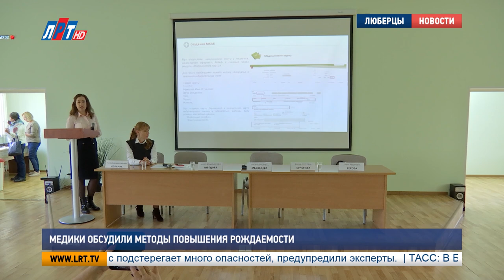Медики обсудили методы повышения рождаемости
Руководители и врачи женских консультаций Подмосковья встретились в Люберцах. Поводом стал семинар по организации эффективной работы этих медицинских учреждений. Его главная тема – методы повышения рождаемости.

Это один из актуальных вопросов современности. Врачи отмечают, что лучший возраст для рождения ребенка – от 20 до 25 лет. Однако, уложиться в эти сроки молодые люди сегодня не спешат.

Татьяна Мельник, главный врач Московского областного центра охраны материнства и детства:
«Наши молодые люди стараются получить профессию, потом как-то немножко себя реализовать в этой профессии для того, чтобы получить какие-то материальные блага. И только к 30 годам они ставят вопрос о рождении ребенка. К этому моменту наступает такой период, когда есть масса всевозможных сопровождающих заболеваний и сопутствующих проблем, которые не дают возможность реализовать себя сразу».

Обеспечить повышение рождаемости поможет профилактика абортов. Их становится меньше, но опускать руки врачам пока рано. Работу по их предотвращению нужно продолжать. Также в рамках семинара врачи обсудили необходимость пропаганды многодетности.

Дарья Борисова, Валерий Абсалямов,